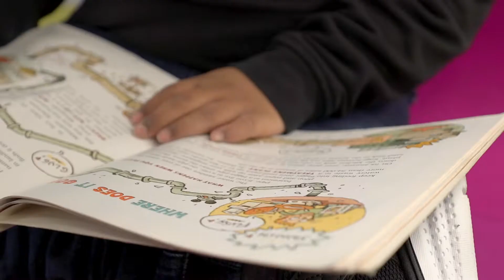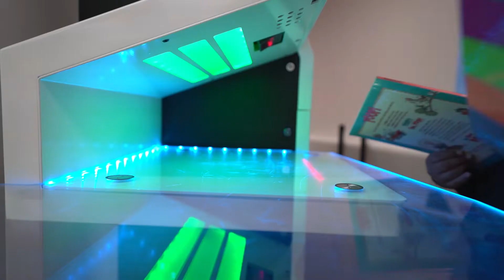Ready. Set. READ! Customer Testimonial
EPL's Ready. Set. READ! early literacy program will help provide new books to Edmonton children with the greatest need. EPL customer Dolly saw firsthand the impact of a similar program on her brother Immanuel, and how it helped him foster a love of reading.